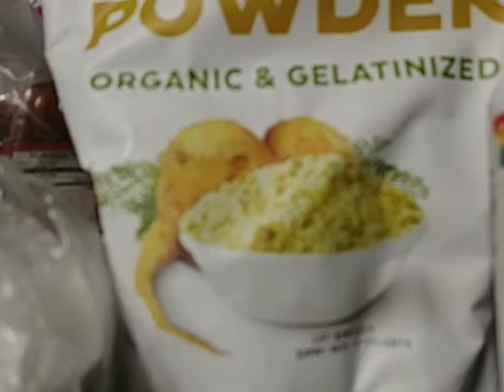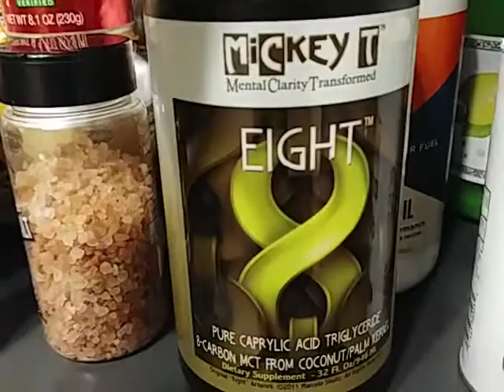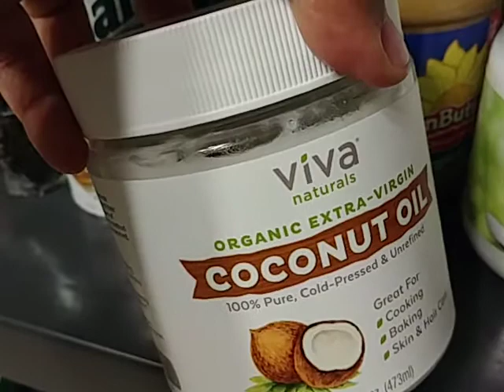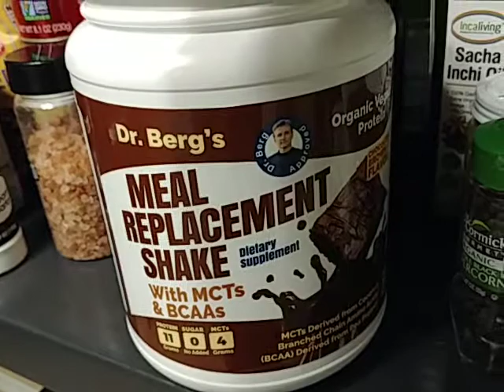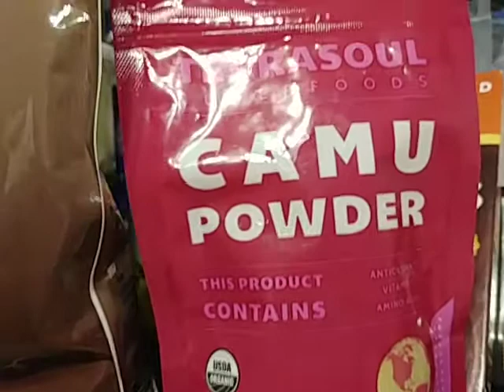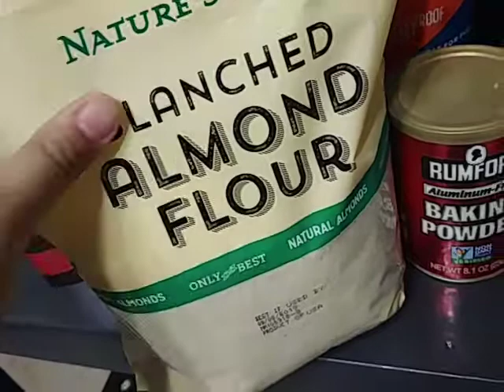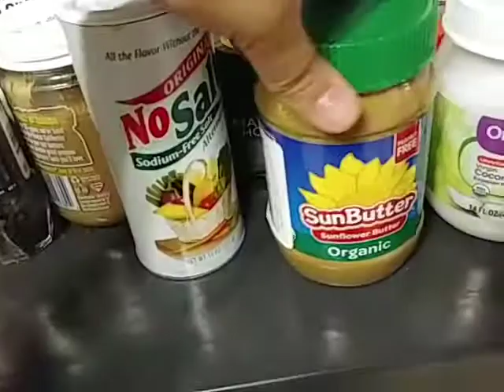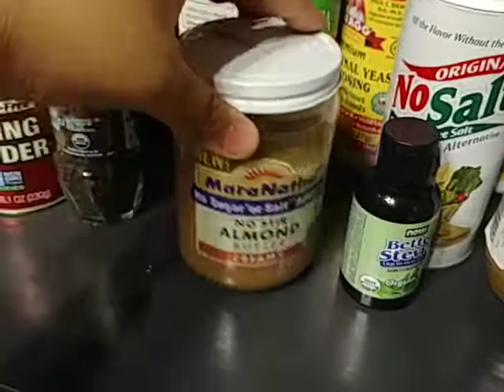Intoduction to my keto pantry /haul /be kind people